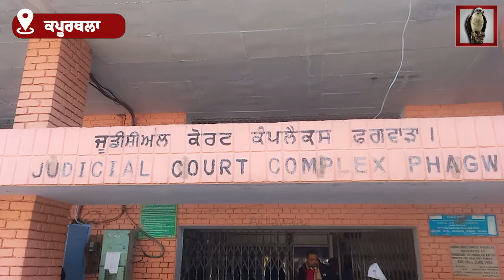7 ਲੋਕਾਂ ਖ਼ਿਲਾਫ਼ ਮਾਮਲਾ ਦਰਜ, 3 ਗ੍ਰਿਫ਼ਤਾਰ